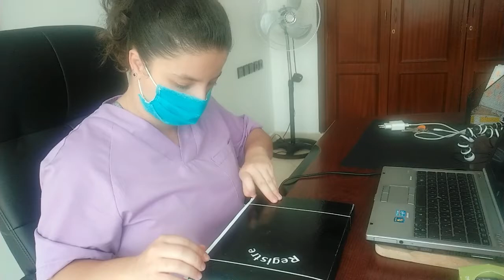عيشو معي أجواء عاشورا و التقاليد المغربية الأصيلة في زمن كورونا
الفيديو السابق : (ليزا نيكولز : من11دولار في حسابها البنكي إلى 62 ألف دولار I هذه القصة ستغير حياتك)

كاميرا التصوير: PHONE REDMI NOTE 7